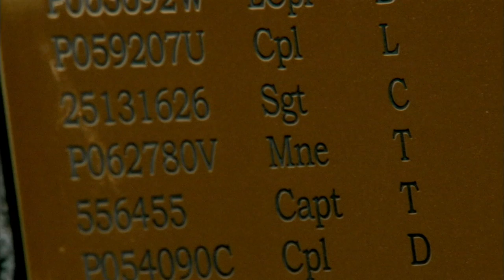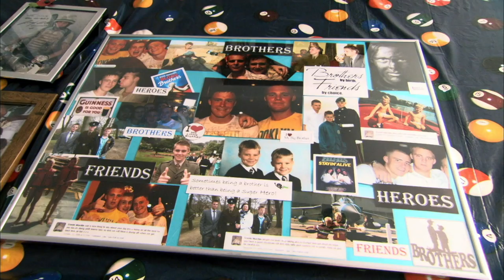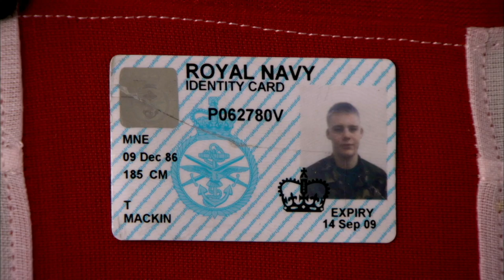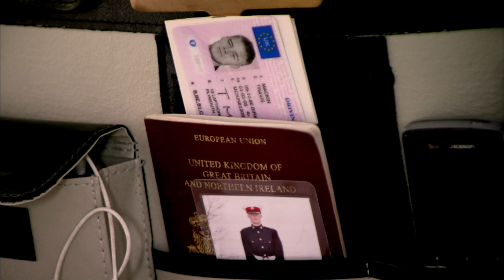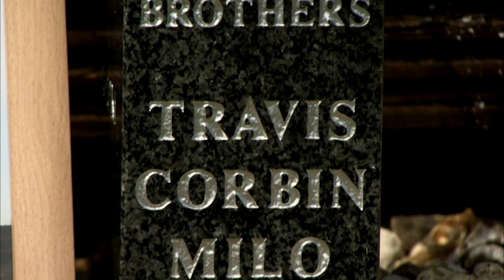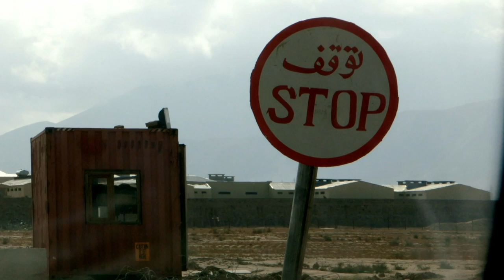Ross Kemp: Back on the Frontline - Face-to-Face With The Taliban | Ross Kemp Extreme World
As Ross' time in with the British Army comes to an end, he gets one last chance to investigate why the Troops have been in Afghanistan for over a decade. Plus, for the first time ever, comes face-to-face with the Taliban in attempt to answer many burning questions.

Ross Kemp Extreme World is the home of your favourite Ross Kemp series, including Ross Kemp On Pirates, Ross Kemp On Gangs, Ross Kemp In Afghanistan and Ross Kemp On The Frontline, as well as some of the most hard-hitting, jaw-dropping interviews and scenes.